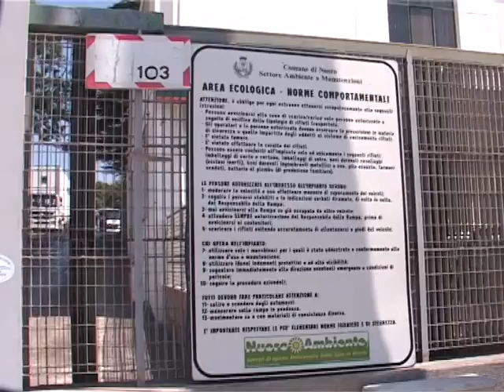attentato a nuoro ambiente 16 07 13